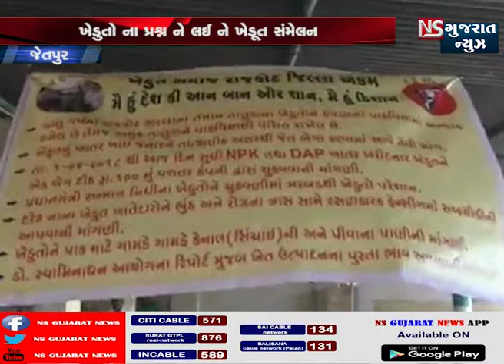જેતપુર ના પીઠડીયા માં ખેડૂત સમાજ દ્વારા ખેડુતો ના પ્રશ્ન ને લઈ ને ખેડૂત સંમેલન યોજાય હતું,